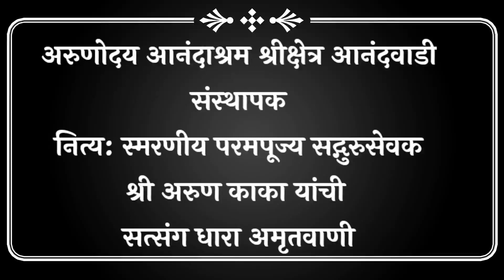आनंद ही अवस्था आहे जी कधीही बदलत नाही